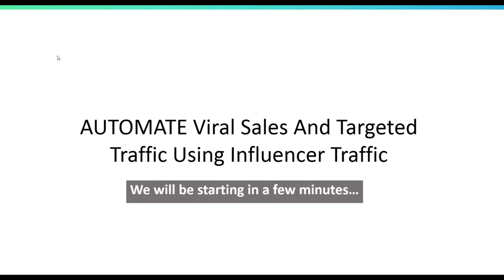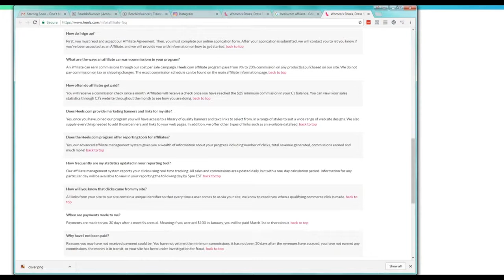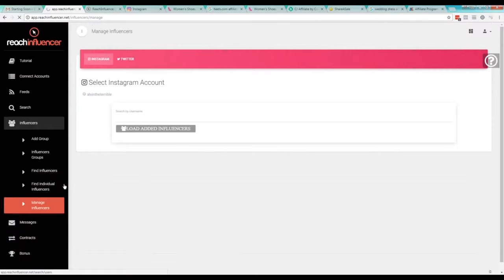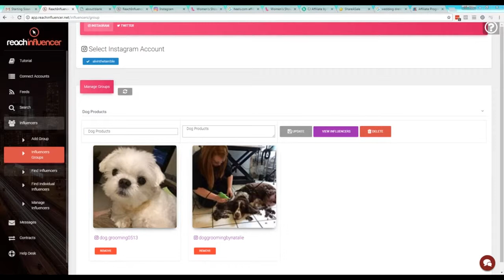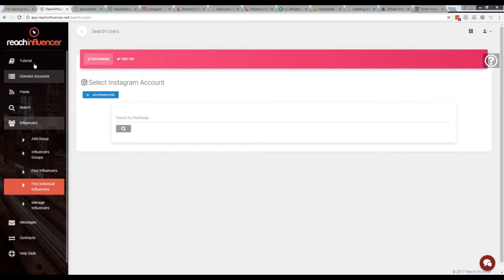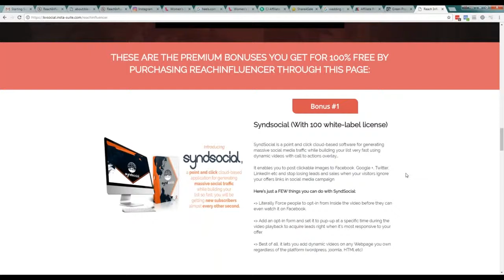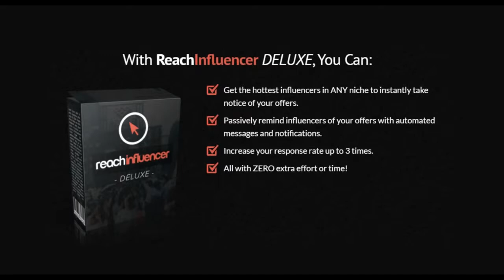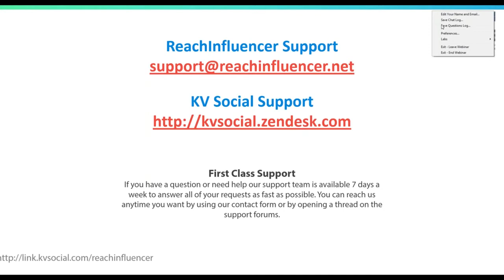Reach Influencer Review Webinar Replay Bonus - Find Influencers On Instagram & Twitter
What is Reach Influencer?

This app lets you leverage a source of traffic that not a lot of people properly use..."Social Media Influencers".

WHY Advertising Isn't For You:

It’s freakin’ hard work. Time consuming. And, of course, expensive. I’m not saying it doesn’t work, but have you ever wondered WHY getting people to click your ads is so HARD?

It’s this: The internet was not created for ads...it was created for content!

Nobody opens their laptop or whips out their phone thinking, “Hey, I wonder what ads I can read today...”They come online to read content.

Problem is, creating the right content is often a guessing game...and if you’re not a big name guru in your niche, it’s hard to get people to pay attention at all.

And, creating content is pointless if nobody ever sees it.

But if you're using Reach Influencers, you can create sure-fire content that Influencers will want to share (by finding out what they are already sharing and creating similar content)...

...and once they share you content, you'll be getting hoards of traffic from your fans and their audience, coming to your offer pages like sheeps!

Want to do this for your offers?

My Personal Exclusive "Reach Influencer" Bonus:

(High-quality and closely related to "Reach Influencer")

- Bonus #1: Using Psychological Selling Triggers - Learn exactly how expert marketers use often unknown and easily overlooked psychological selling triggers to boost their conversions and skyrocket their sales. These techniques are often subtle and easily missed by the untrained eye, but once you complete have these secrets for yourself, you will understand exactly how to maximize your marketing efforts. This training package includes a downloadable MP4 video and full written transcript.

- Bonus #2: Anatomy Of A Sales Letter - Grab this package if you want to master the art of creating sales letters that convert like wildfire and have your prospects rushing to hit the "buy button". You'll discover expert insight, backed by real-world testing and results that have been used to create sales letters for some of the most successful digital products. This training package includes a downloadable MP4 video and full written transcript.

- Bonus #3: Creating Powerful Video Sales Letters - Your video sales letter should not just be a transcript of your written sales page. That's boring, and even worse, it can hurt your conversions! Inside this package you will learn how video marketing experts create sales videos that grab their viewers attention and practically hypnotize them into buying! This training package includes a downloadable MP4 video and full written transcript.

- Bonus #4: Secrets To Selling Information Products - Did you know there are all sorts of subtle little tricks and techniques that can make huge impacts in your market? Not just sales pages, but also your blog posts, emails, and even ad images. Once you unlock the secrets behind these selling strategies, you'll be able to craft marketing materials that skyrocket your results and have your prospects buying faster than ever. This training package includes a downloadable MP4 video and full written transcript.

IMPORTANT NOTE about bonuses delivery: Most of my bonus emails will be sitting in your email inbox "spam folder" because the word 'bonus' catched by your email provider spam filter so always check your email spam folder before ask me again. Thanks!

Watch Related Product Reviews: